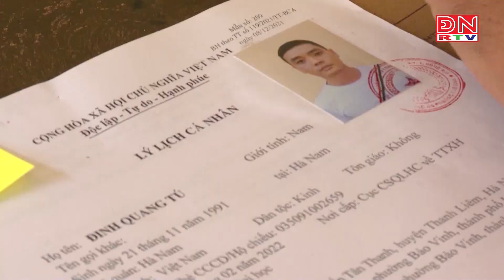Giám sát công tác tiếp nhân, giải quyết tố giác tin báo về tội phạm trên địa bàn thành phố LongKhánh